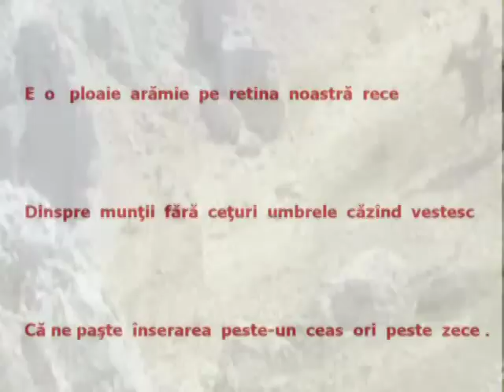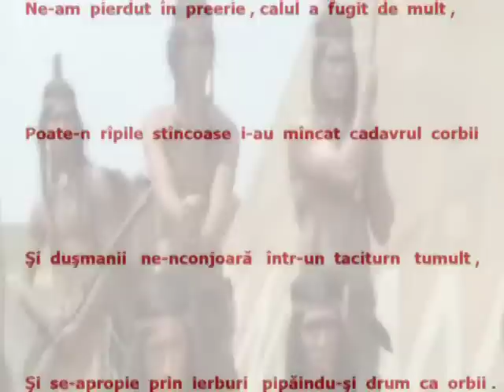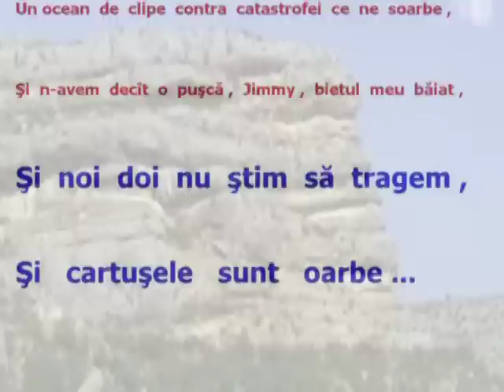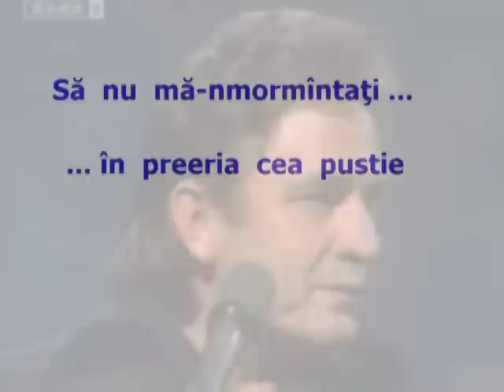Sebastian Costin - Balada din Far-West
This video illustrates  a fine romanian poem , written by Sebastian Costin . The music is a song sung by Johnny Cash - Bury Me Not On The Lone Prairie .